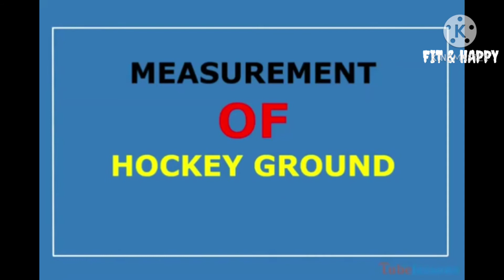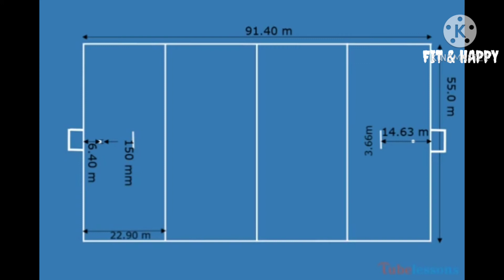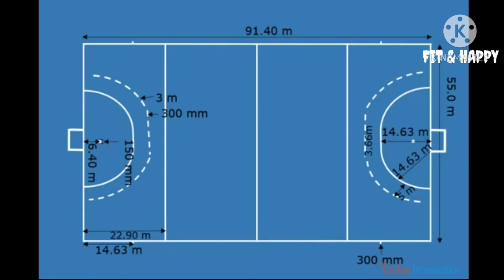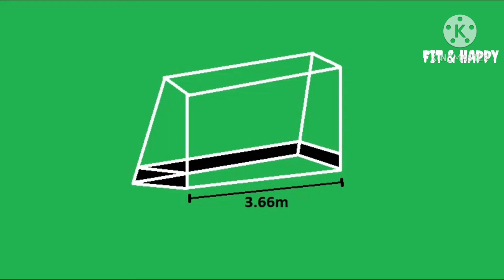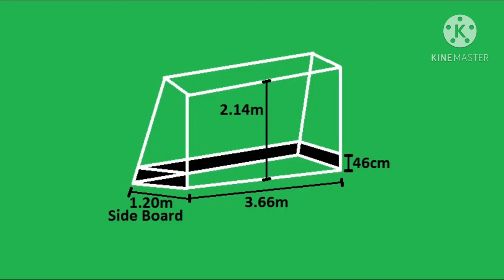Hockey camp episode-8..… HOCKEY FIELD MEASUREMENTS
ഹോക്കി ഫീൽഡ് മാർക് ചെയ്യുന്നതിന്ന് ഉപകാരപ്പെടുന്ന രീതിയിലാണ് ഈ വീഡിയോ ചെയ്തുരിക്കുന്നത്